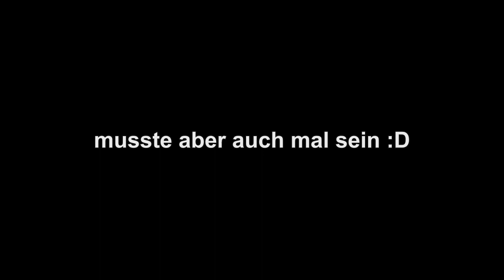PEINLICH :( Manchmal bin ich echt doof! :D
NICHT VERGESSEN!!! Wenn ihr 100%ig af der GC mit dabei seid, dann MÜSST ihr euch anmelden!
Aber beeilt euch! Es sind nur noch sehr sehr wenige Pläte übrig!